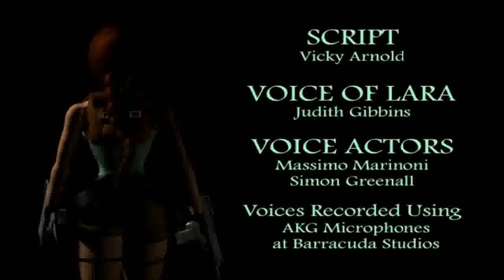Tomb Raider 2 - Episode 09 (2015) [LSDN]